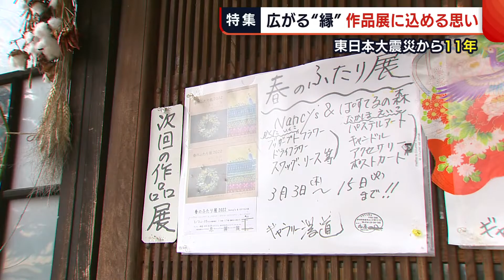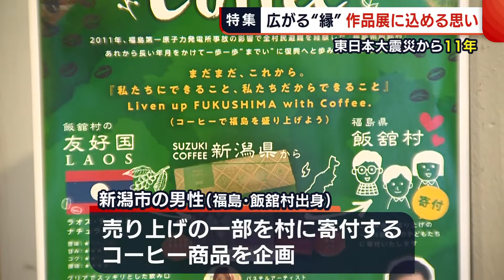【特集】福島から新潟へ… 今も広がる"縁" アート作品に込める思い 東日本大震災から11年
新潟県の発表によりますと、震災から１１年が経つ今も県内では２０１９人が避難生活を送っています。

こうした中、新潟市では福島県から避難した２人の女性によるアート展が開かれています。

避難生活も１０年が過ぎた今、作品展に込める思いを取材しました。